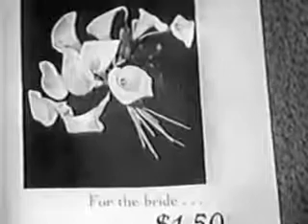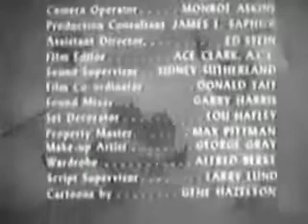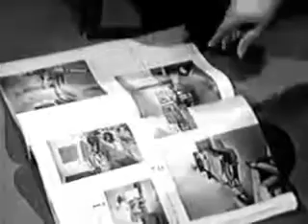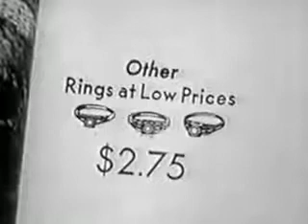Meet Corliss Archer S01E27 Boat Builders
[39] Meet Corliss Archer: THE CHRISTMAS STORY While making presents for everyone, Corliss and Dexter manage to destroy Harry's decorations and the Archer's Christmas tree, while Janet searches.